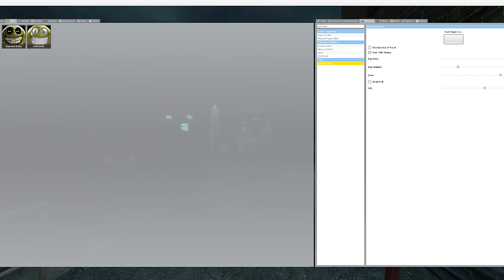This Thing Scares Me To My Core... ( Innyume Smiley ) | Garry's Mod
today we take a look at the smiley npc! And this npc is quite the scary one...

Mods by Joelías_N1, Serial Designation N, RλFENN, Lilin, 元梦之星,